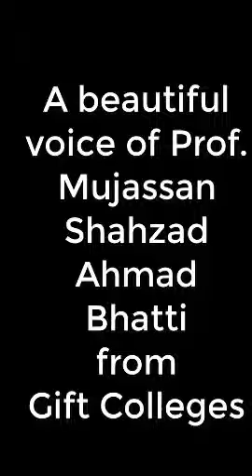A voice like Ata Ur Rahman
All about 5 videos is a YouTube Channel where you will find Funny,Technological,Entertainments and Life Hacking Videos

All about 5 Videos